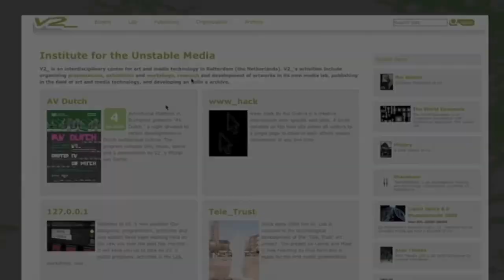Daan Roosegaarde interview @ V2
Artist and innovator Daan Roosegaarde (1979) explores the dawn of a new nature that is evolving from technological innovations by creating interactive landscapes that instinctively respond to sound and movement. Roosegaarde's remarkable works of art function as a documentation of the dynamic relation between architecture, people, and technology.

His sculptures, such as 'Dune' and 'Intimacy', are tactile high-tech environments in which viewer and space become one. This connection, established between ideology and technology, results in what Roosegaarde calls "techno-poetry".